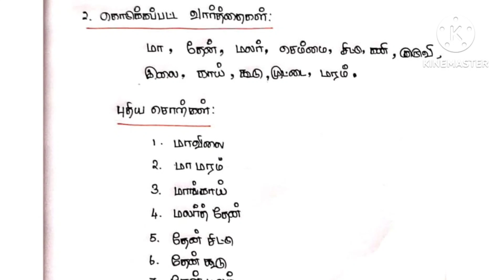Tamil eligibility | சொற்களை இணைத்து புதிய சொற்களை உருவாக்குதல் | TNPSC |TNUSRB | TNFUSRB